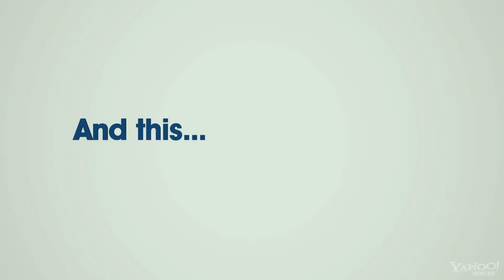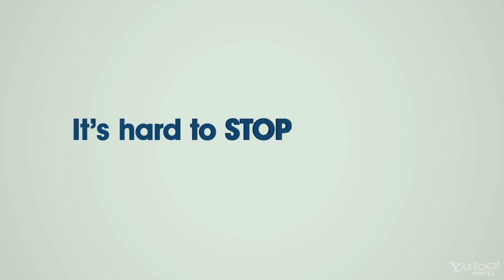'Just Go With It' Official Trailer 2011 HD |MM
Genre:  Comedy, Romance
In Theaters: Feb 11, 2011 Wide
irected By:   Dennis Dugan
CAST: Jennifer Aniston, Adam Sandler, Nicole Kidman